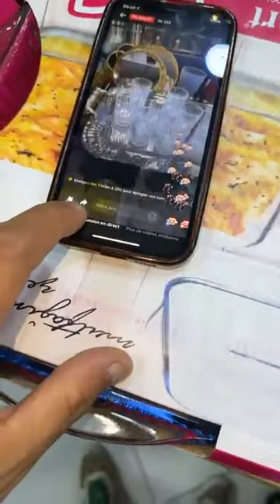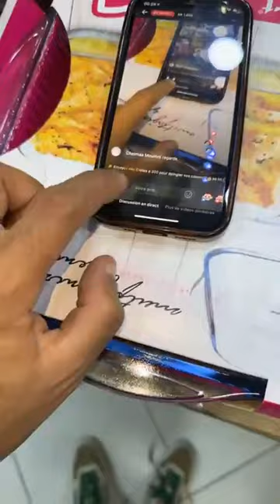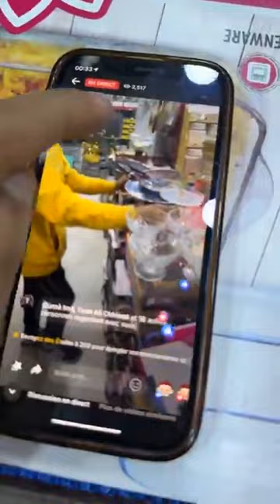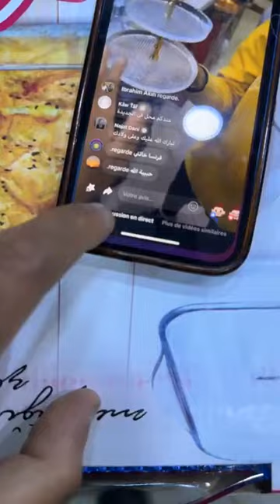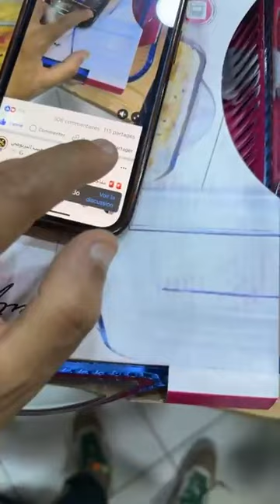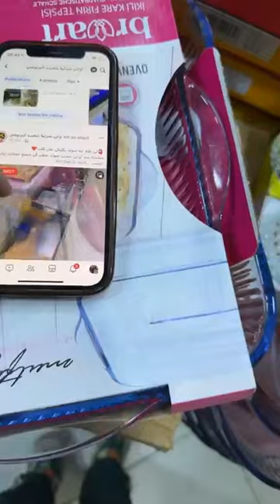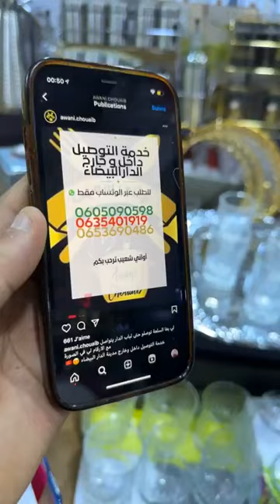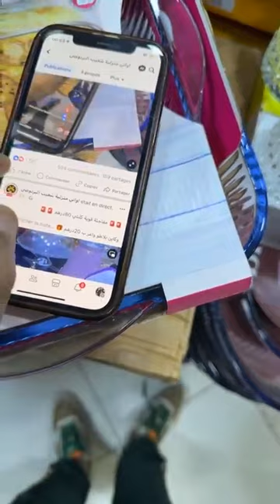نايضة المخاطفة عند اواني شعيب 💥 صولد خطير❌❌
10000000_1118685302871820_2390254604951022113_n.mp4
اواني شعيب جايب لكم تخفيضات خطيرة